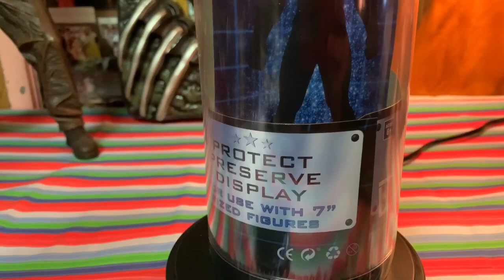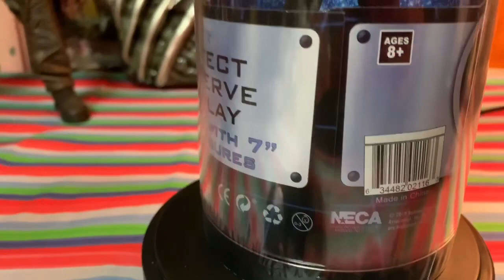NECA Cylindrical Display case/stand 7 inch figures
Beautifully display and protect 6” and 3-3/4” scale figures from dust and odors, protecting your valuable action-figure collectibles from the harsh environment.

8” Action Figure Cylindrical Display Case
•Displays and protects 6” scale figures
•Base Diameter 3.75 inches with stabilization foot peg. Max figure height: 7.75 inches

5” Action Figure Cylindrical Display Case:
•Displays and protects 3-3/4” scale figures
•Base Diameter 2.25 inches with stabilization foot peg. Max figure height: 4.75 inches

Enjoy this little distraction from the corona virus  and lets enjoy the little things.